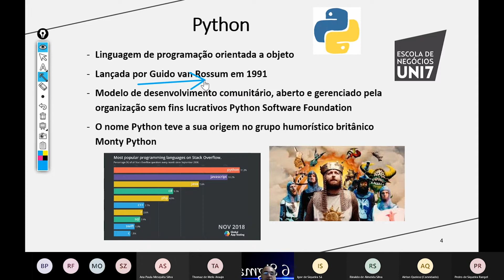GB com Python - Cortes Turma 2022.1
6Sigma com Python!
Cortes da Turma 2022.1.

Venha se preparar para o mercado do futuro! Escola de Negócios UNI7

Programação é o novo inglês do mercado!